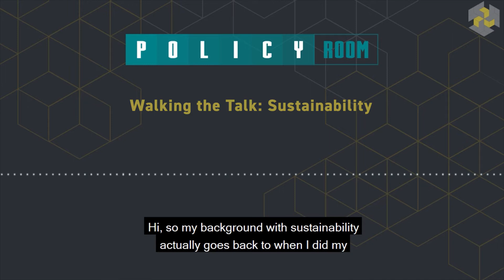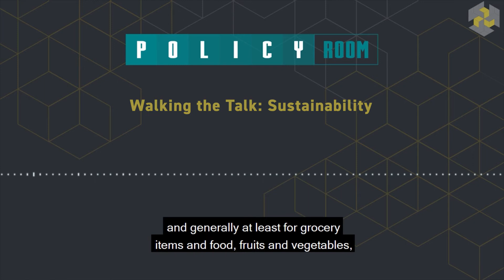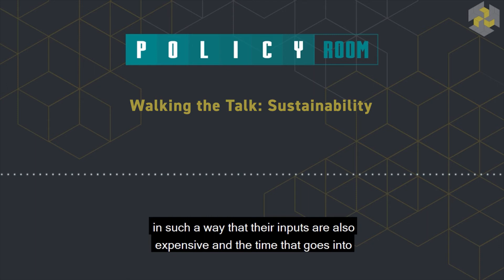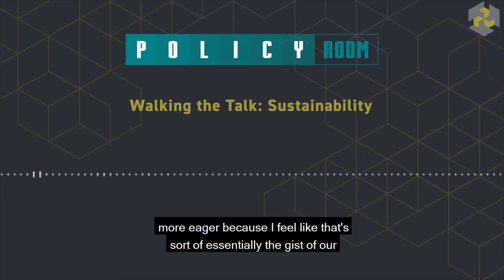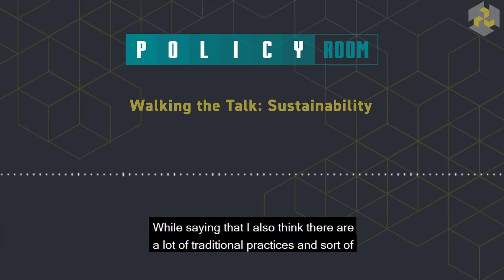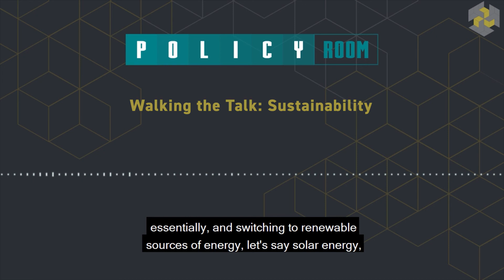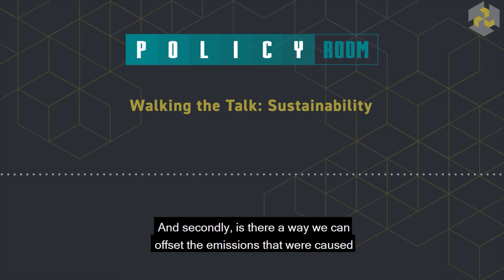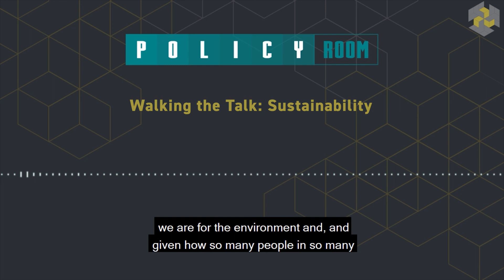Walking the Talk: Sustainability | Responsible Consumption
In this first episode of our three-part series on Sustainability, we explore what 'sustainable consumption' means for consumers, how buyer behaviours and patterns change over time, and how we can consume mindfully in our daily lives.